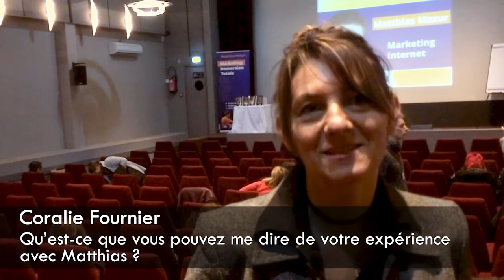Matthias Mazur Critique - Coralie Fournier au séminaire de Matthias Mazur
Matthias Mazur Critique - Coralie Fournier au séminaire de formation de Matthias Mazur